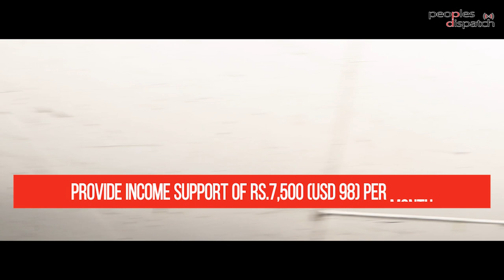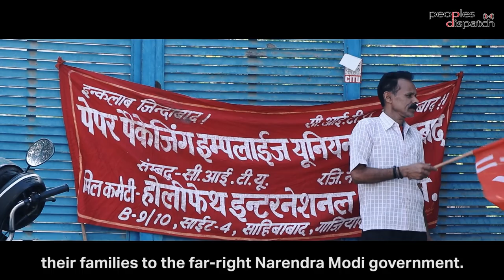Millions strike in India against Modi government's policies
Around 200 million industrial workers, employees, farmers and agricultural laborers observed a two-day general strike in India on March 28 and 29. The strike is a challenge by working people to the far-right Narendra Modi government as well as a fight to save the people’s future and save the country.